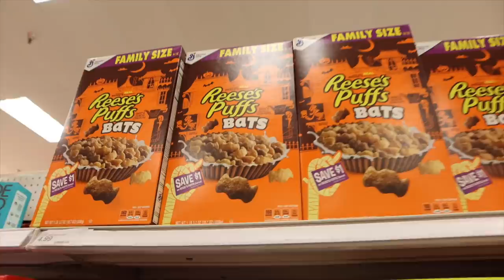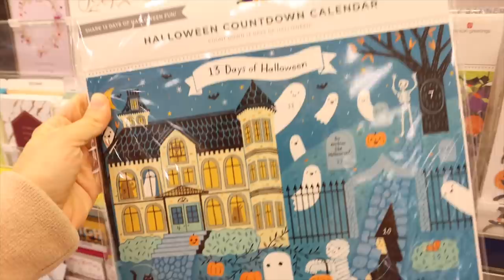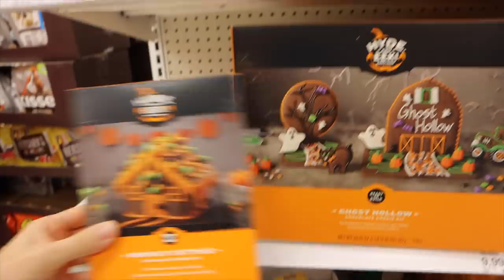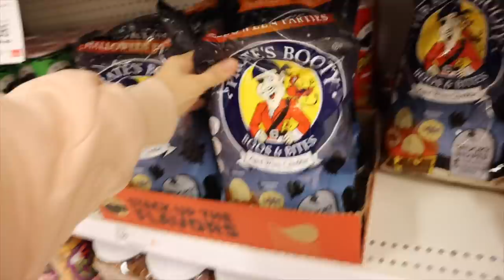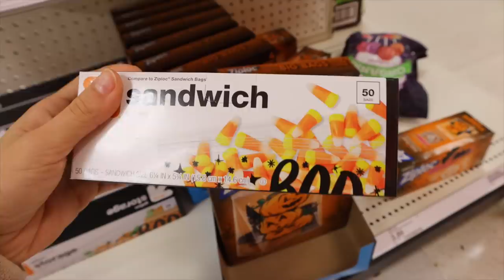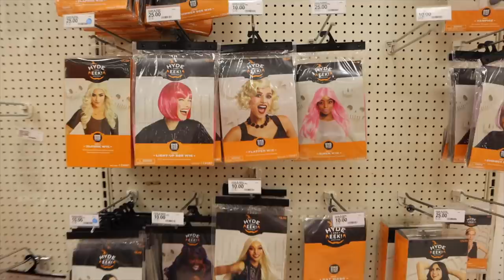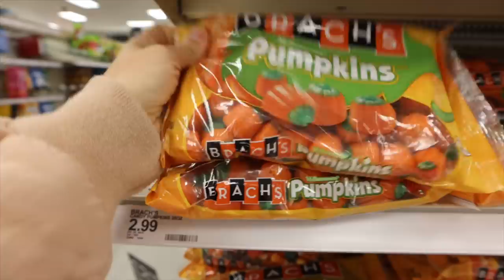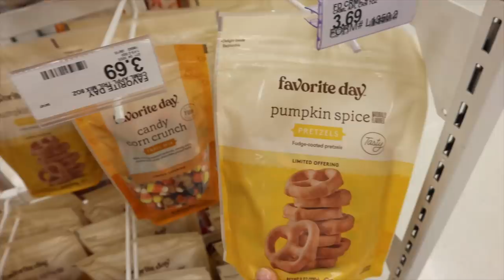supermercado americano: compras en target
¡Hola a todos! Hoy os traigo uno de los vlogweens que más os gusta! Un tour por un supermercado americano super famoso de Estados Unidos: TARGET!!! Me encanta porque tiene de todo y en Halloween se vuelven locos! Es una tienda de Halloween dentro del supermercado americano, así que espero que os guste mucho todo lo que tienen! Dejadme en los comentarios con que os quedaríais!! :)

Programa de edición de video: Final Cut Pro X
Cámara: Canon M6 MARK II